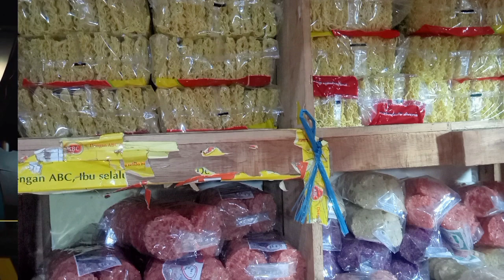AKTIVITAS DI WARUNG SEMBAKO WALAU SEPI HARUS SABAR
Di publikasikan Tanggal 15 Juli 2024.
Semoga temen temen sehat selalu. Aamiin.
Kali ini seperti biasa aku beraktivitas di warung sembako lagi dan kali ini aku sedang melayani ibu ibu .
  Walaupun suasana di warung sembako bulan ini serasa sepi  , namun sebagai pedagang sembako harus sabar .
 Semoga kedepannya akan ramai kembal